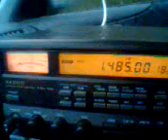1.485 Radio Merkurs, Bolderāja, rcvd in Latgola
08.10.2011 около 15:00 зулу, приём в Латгалии